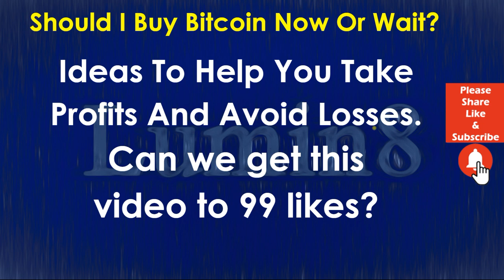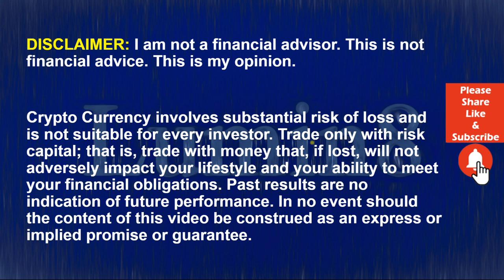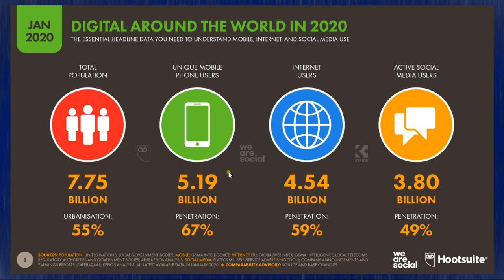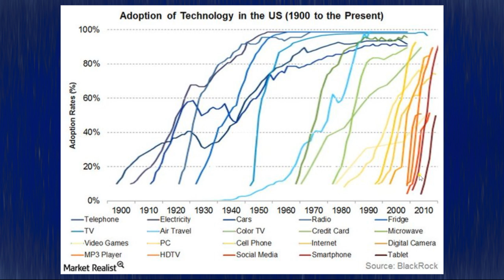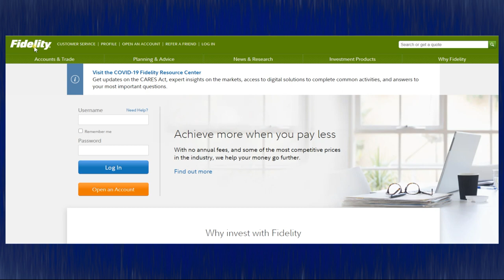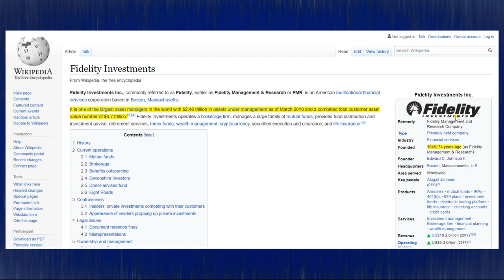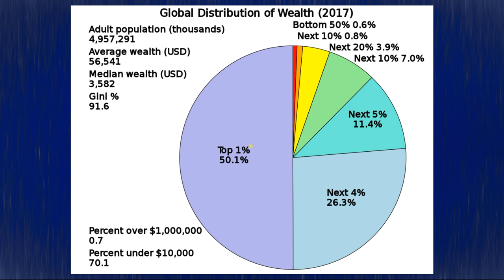BTC News Today 2020: Bitcoin (BTC) Wealth Transfer!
Digital Around the World in 2020 – World Wide Cellphone and Internet usage

GROWING NUMBER OF INSTITUTIONAL INVESTORS BELIEVE THAT DIGITAL ASSETS SHOULD BE A PART OF THEIR INVESTMENT PORTFOLIOS.